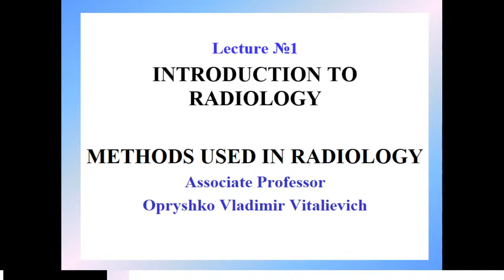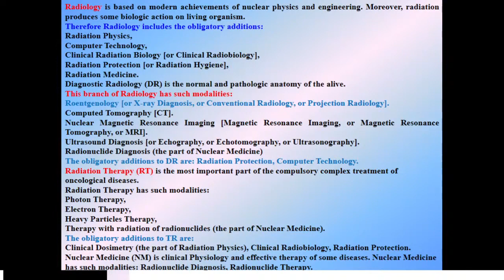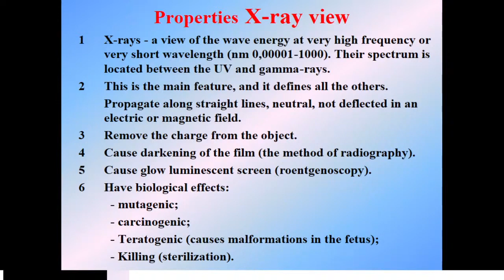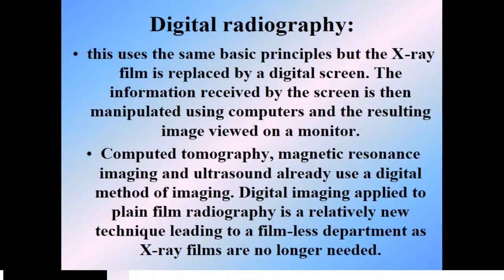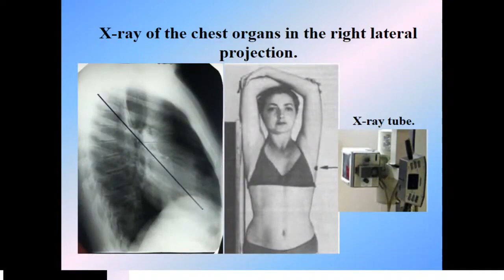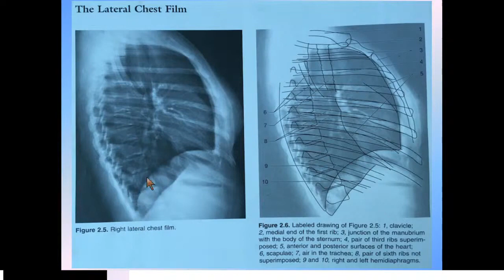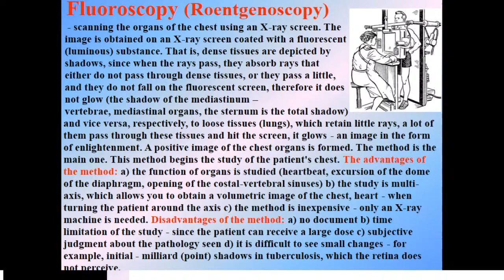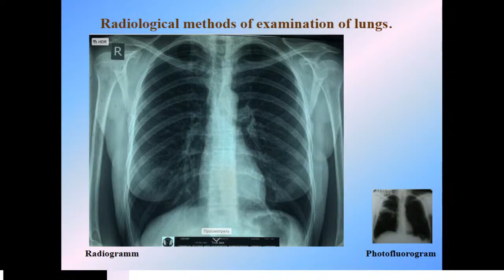9:50-11:20 introdution to radiology methods used in radiology